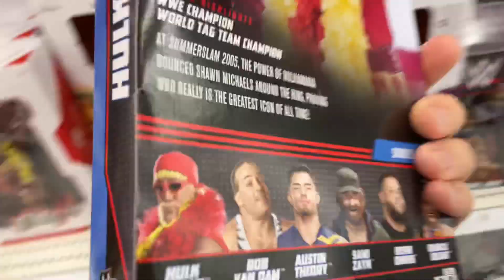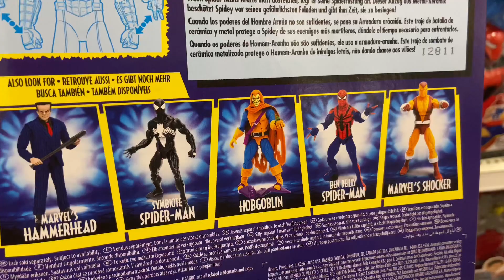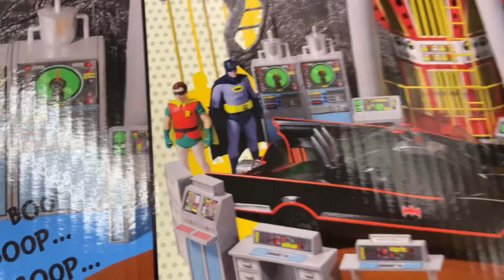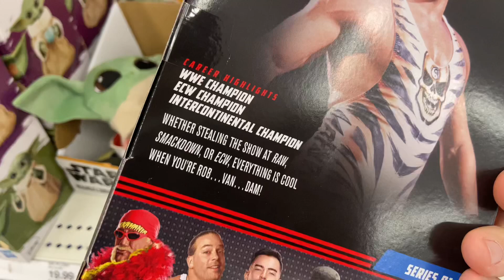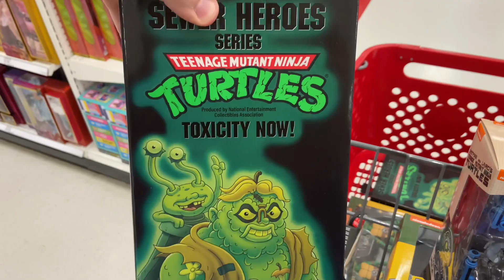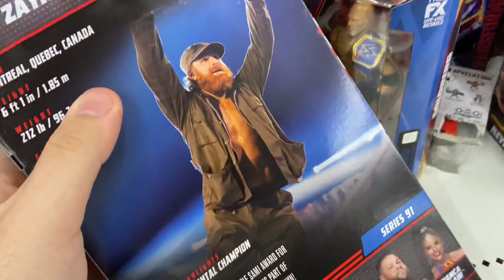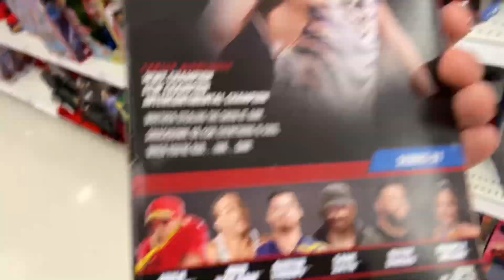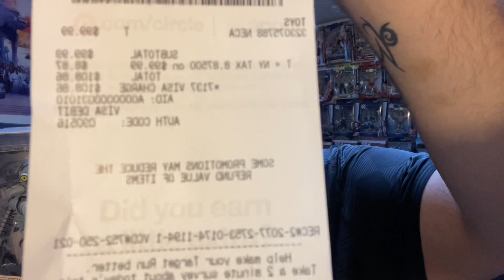THE MOST INSANE TOY HUNT EVER! (CHASES/VARIENTS/AUTOGRAPHS & MORE)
IM LOST FOR WORDS AFTER SEEING SO MANY AWESOME FIGURES.

SEND MAIL
Richmond Elevator Co.
Dean Joseph
17 Rector Street